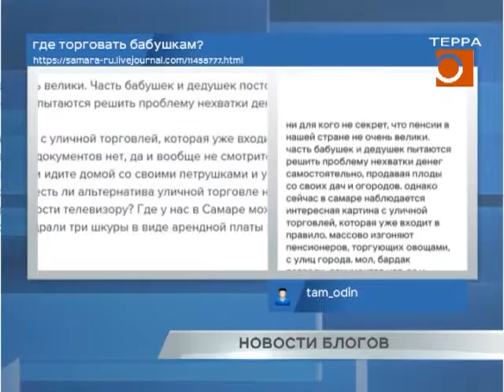Новости блогов 08.09.2017г